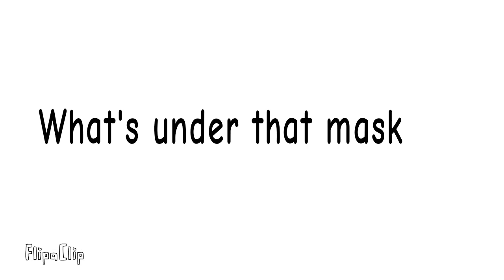What's under the mask another collab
Yet again this is not my art